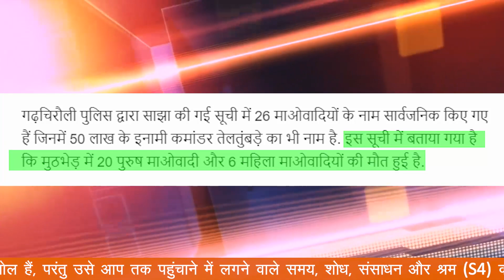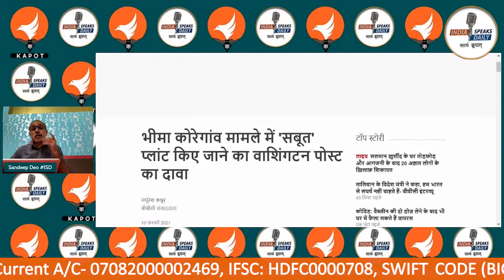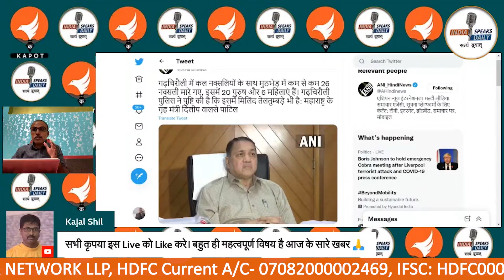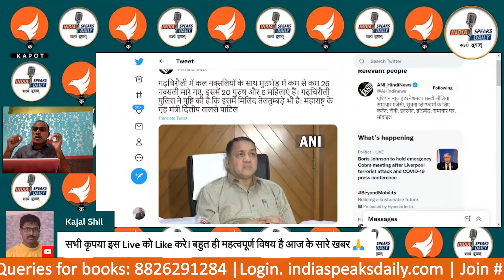Gadchiroli ने एक बार फिर से शहरी माओवादियों को किया बेनकाब!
Bank A/C detail:

IFSC: HDFC0000708
BRANCH: GR.FL, DCM Building 16, Barakhamba Road, New Delhi- 110001
SWIFT CODE (BIC) : HDFCINBB